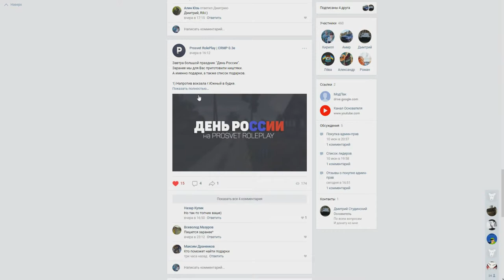🔥ОБЗОР СЕРВЕРА! [CRMP] Prosvet RP - КУПИЛ МАШИНУ + СОБИРАЮ ПОДАРКИ!